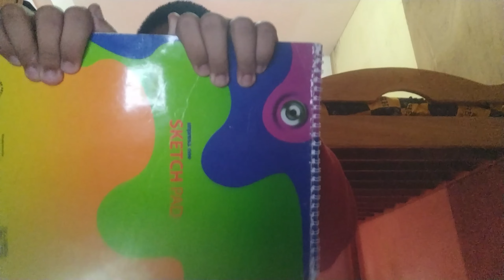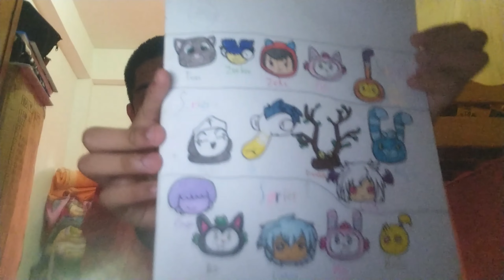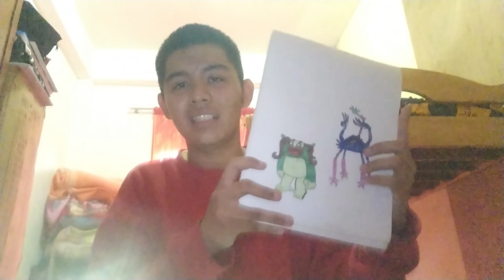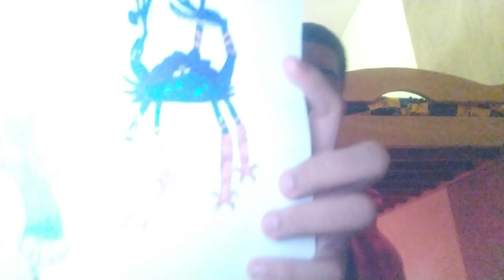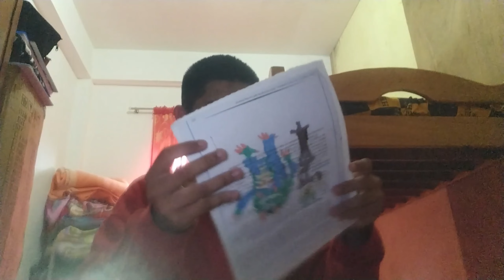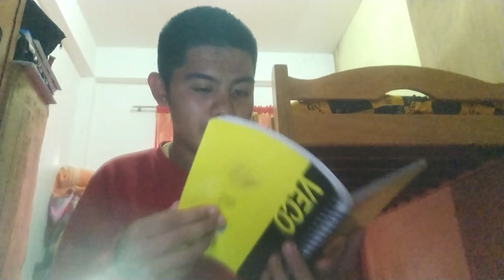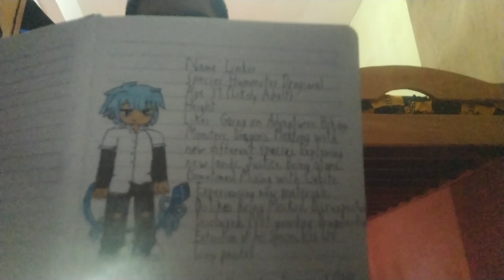The BIG REVEAL?!!!?!! (1K Subscribers Special)